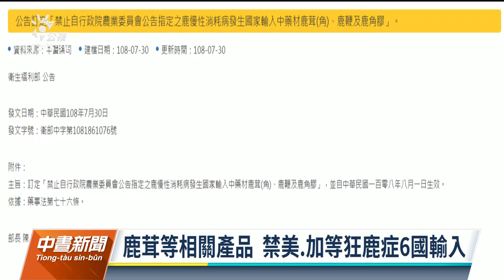狂鹿症害人類染庫賈氏症 擬禁美加等6國輸入鹿茸相關產品 ｜20230402 公視中晝新聞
衛福部中醫藥司日前預告修正法案，禁止美國、加拿大等6國有狂鹿症國家，輸入鹿茸、鹿角、鹿鞭、鹿角膠等產品，輸出國必須5年內無狂鹿症案例，相關產品才可進口，若各界無異議，最快上半年公告上路。